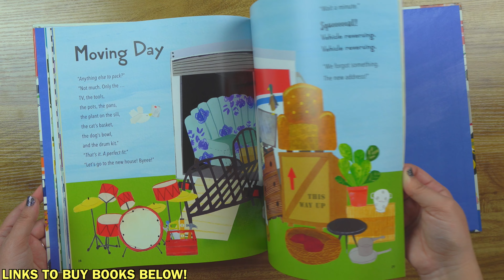Fantastic Vehicles Book for Kids! 'Wheels! All About Transport!' - Usborne Books & More!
AMAZING VEHICLE BOOK FOR KIDS!

Wheels! All About Transport
Publisher: Kane Miller

35+ BRAND NEW TITLES! JANUARY 2022 NEW RELEASES! USBORNE BOOKS AND MORE!

Big Dog, Little Dog
Publisher: Kane Miller

Never Teach a Stegosaurus to Do Sums
Publisher: Kane Miller

All Year Round
Publisher: Kane Miller

How to Make a Book
Publisher: Kane Miller

Get Set!

Go, Team!

First Sticker Book My Friends
Publisher: Usborne

Baby’s Black and White Books!

First Alphabet Book
Publisher: Usborne

Poppy and Sam's Favorite Fairy Tales
Publisher: Usborne

Look & Find Puzzles: In the Jungle
Publisher: Usborne

Count to Ten and Back Again…
Publisher: Usborne

Town Mouse and the Country Mouse Little Board Book, The (QR)
Publisher: Usborne

Illustrated Stories of Mermaids
Publisher: Usborne

Dance with the Dinosaurs
Publisher: Usborne

Little Coloring Fairies and Pixies
Publisher: Usborne

Pop-Up Space (QR)
Publisher: Usborne

Wild Animals Sound Book
Publisher: Usborne

Animal Stories for Little Children
Publisher: Usborne

WHY DO I CHOOSE USBORNE BOOKS & MORE?
I'm a licensed therapist with years of experience with behavior and development. I LOVE that Usborne Books focuses on LEARNING & ESSENTIAL GROWTH in all aspects of development.

UBAM WARRANTY: Usborne Booms & More has a lifetime half-price guarantee on all of their books as well! Once my little one bit into a book (4 months after I bought the book) and I reached out to Usborne for help. Amazing customer service!